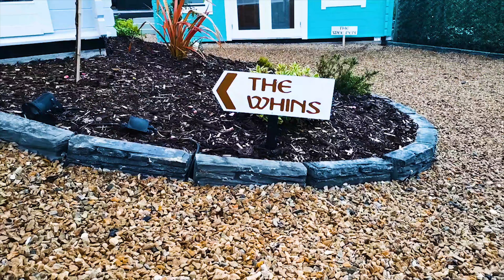Mountain View Lodges and Spa